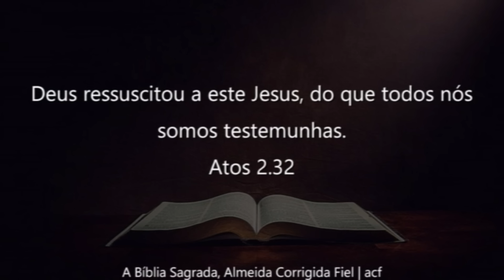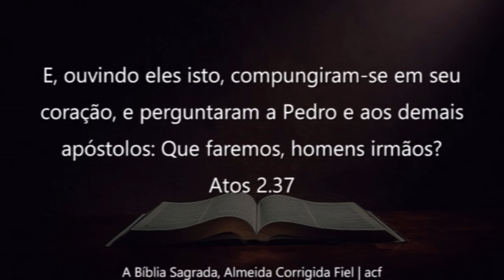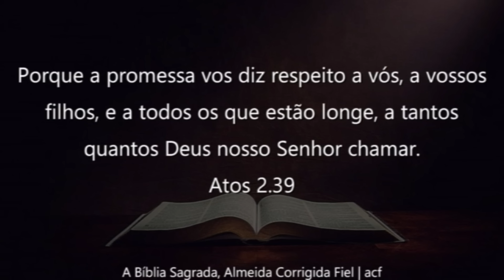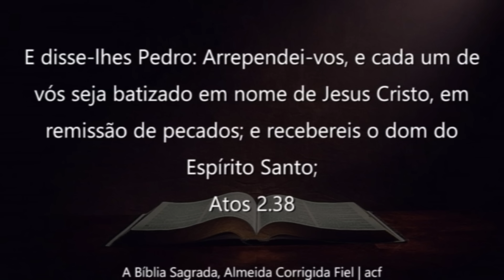Você tem sido uma TESTEMUNHA DE JESUS?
/ igrejauniversal

 / bispomacedo
Canal no Youtube:

 / canalbispoma.  .

 / igrejaunive.  .